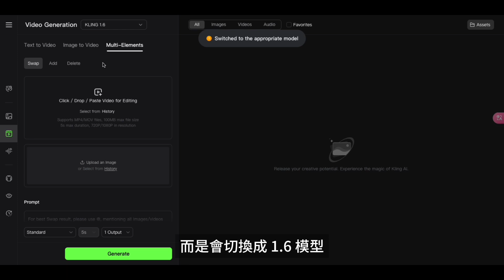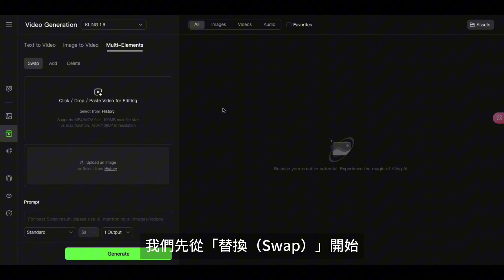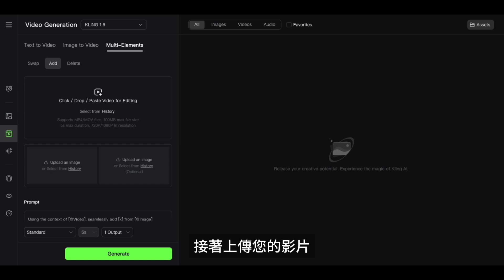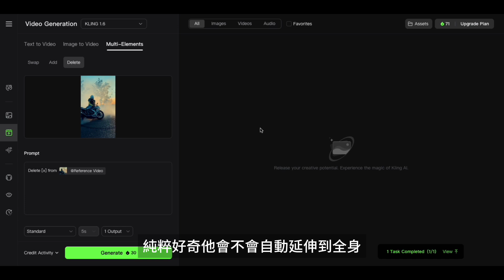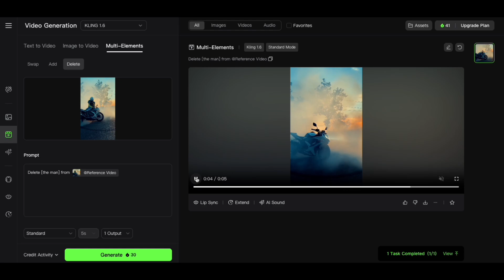【Kling AI 多模態編輯教學】影片中的人物、物件隨你換！超簡單操作指南🔥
學習方法決定未來！AI 越來越強，人類更要會「主動學習」！

想要在影片中輕鬆替換角色、加入特效或刪除不需要的物件嗎？Kling AI 最新推出的「多元素編輯」功能，讓你只需幾個步驟，就能實現專業級的影片編輯效果！

本教學影片將手把手教你如何使用 Kling AI 的「替換（Swap）」、「加入（Add）」與「刪除（Delete）」功能，讓你的影片創作更加得心應手。

📖 學得慢？忘得快？主動學習法讓你讀一次就牢記！

💬 有任何問題或想分享你的創作成果，歡迎在下方留言區與我們交流！